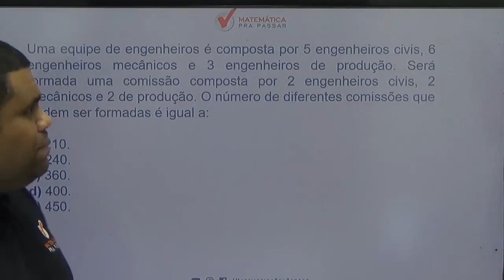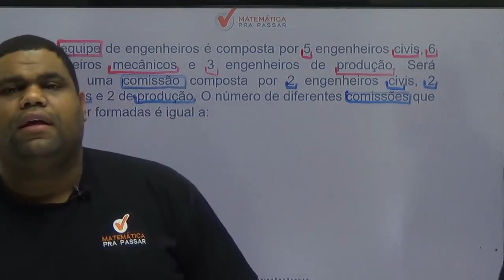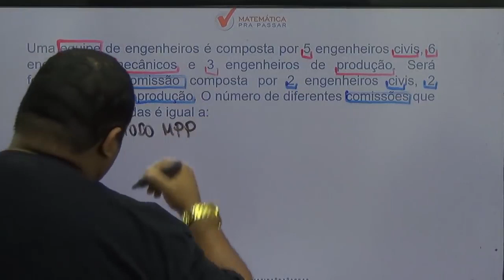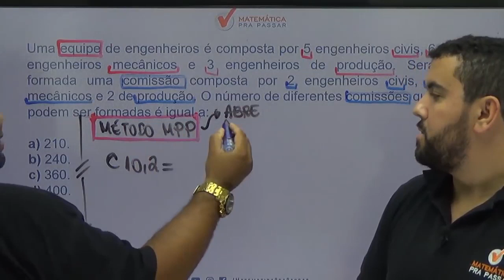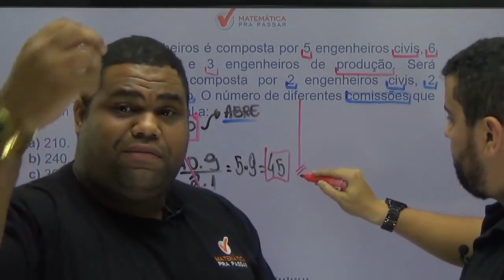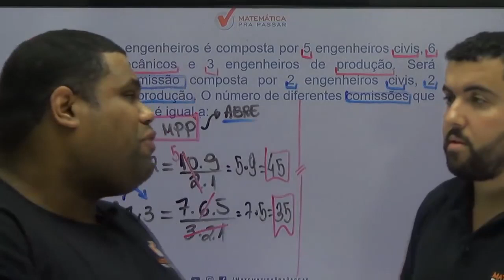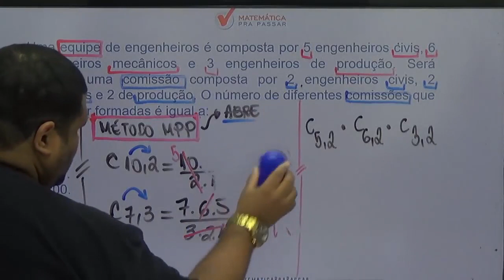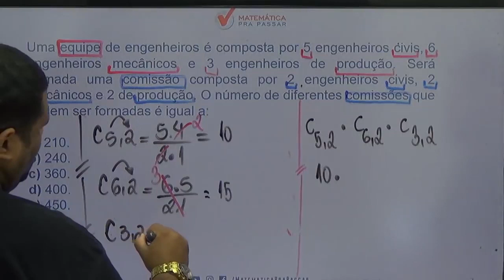Matemática para PM PE |Dica 7| Combinação Nunca foi tão fácil